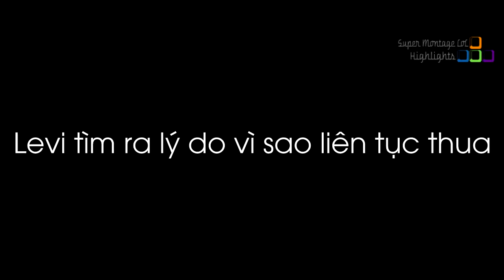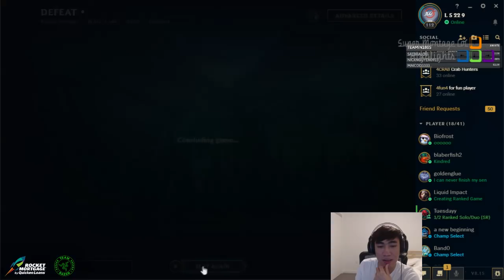Levi đi tìm nguyên nhân vì sao liên tục thua trận, Box Box quyết tâm trở thành cao thủ Akali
Levi đi tìm nguyên nhân vì sao liên tục thua trận, Box Box quyết tâm trở thành cao thủ Akali - Khi Cao Thủ Stream có gì Hot #504
✦ Link Nhạc:
✦ Outtro:
✦ Xin cảm ơn Twitch.tv Streams:
❤ Levi: /lollevi97
❤ TFblade: /tfblade
❤ Box Box: /boxbox
❤ Gripex: /gripex90
❤ Dekar: /dekar173
❤ Thejhandi: /thejhandi
❤ Maddca0boy: /maddca0boy
❤ Senna: /senna